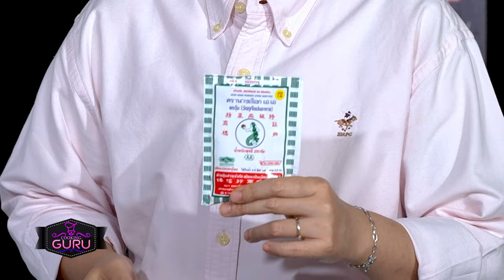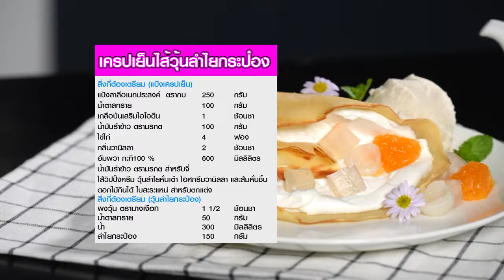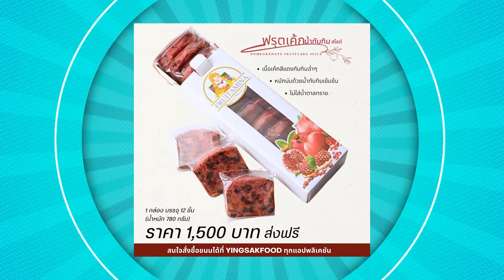อาจารย์ยิ่งศักดิ์ กูรูตัวจริง กับ Food Dictionary ตัว C Ep.385[FULL]คุกกิ้งกูรู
▲Line @yingsakfood